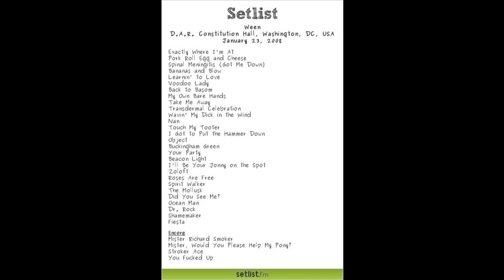Ween (1/23/08 DC) - Buckingham Green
Source:M-audio/ Pre Amp:Church-Audio ST-9100 stereo microphone preamp /Mics Church-Audio STC-11 stereo cardioid microphone recorded 24/96 converted to/16/44 Cd wave to Flac
Recorded By Ck (AKA Kingkita)

Thanks To John/The Northen Neck Crew